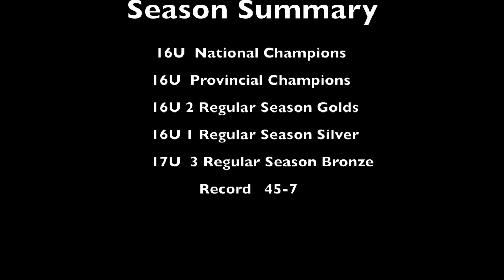Eden Punch I Middle I Post-Season Highlight Video 2018 I Class of 2020 I